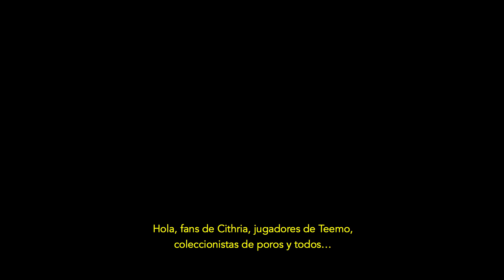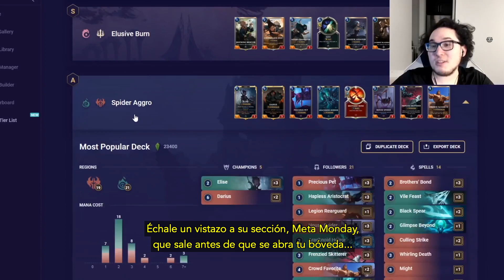Informe de la Temporada Beta con Pastrytime | Legends of Runeterra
El programa donde recapitulamos los mazos favoritos de Pastry y presentamos a algunos de los colaboradores más importantes de la comunidad durante la Temporada Beta de LoR.